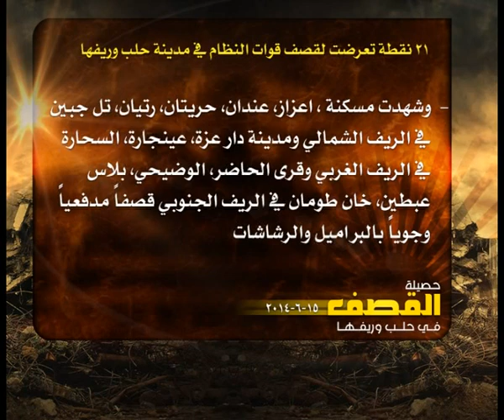حصيلة القصف في حلب 15 6 2014